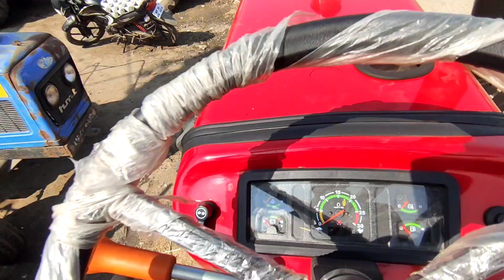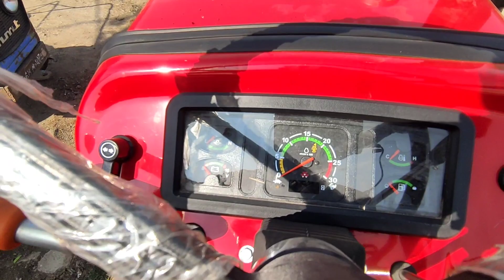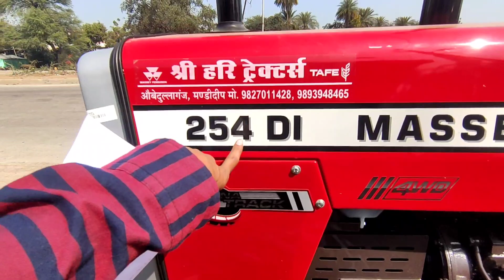आ गया 24 गियर और 4 पीटीओ के साथ Dynatrack Massey Ferguson 254 DI 4wd ट्रैक्टर | Full Review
आ गया 24 Gear और 4 PTO के साथ Dynatrack series मे Massey Ferguson 254 DI 4wd ट्रैक्टर | Full Review

Shoot & Edit by :- POCO X3 Mobile